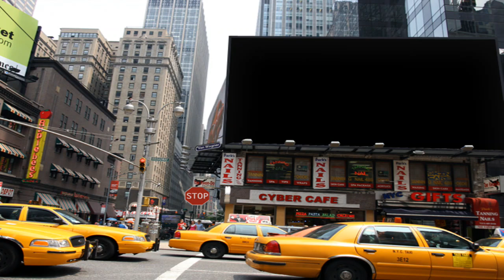Louisiana State Trooper & Flashlight Incident